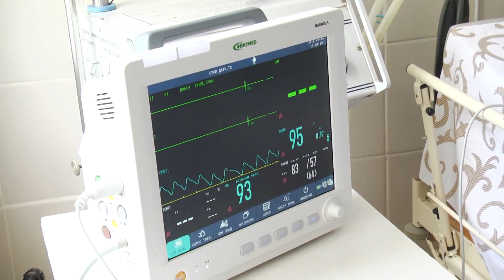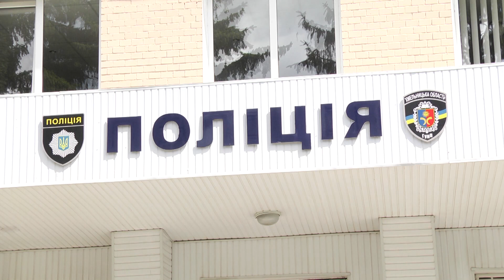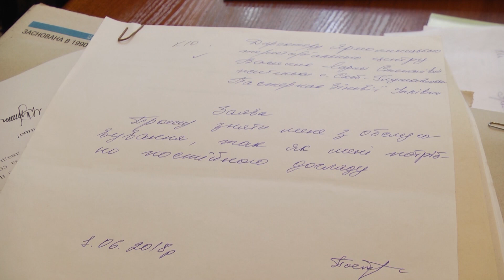Доглянула до реанімації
На Ярмолинеччині соцпрацівниця ледве не звела підопічну в могилу. Жінка тримала пристарілу майже півроку під замком, категорично не допускала відвідувачів і планомірно споювала. Син потерпілої – 67-річної Софії Пастернак певен, усе це було зроблено задля власного збагачення. Адже своїй доглядальниці пенсіонерка відписала усе – заповітом. Тому, смерть його матері була б їй якраз на руку.